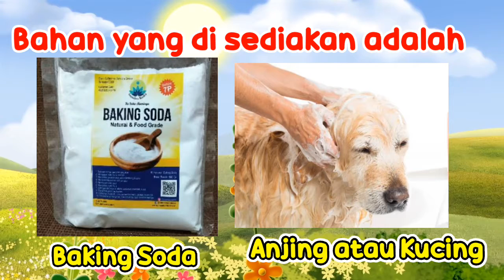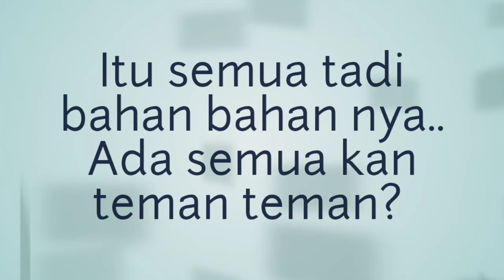Tips Membuat Shampo Kering untuk Binatang Kesayangan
Tips Membuat Shampo Kering sendiri untuk Binatang Kesayangan